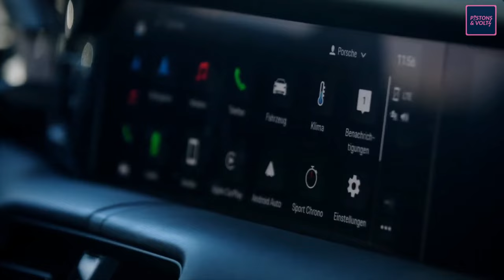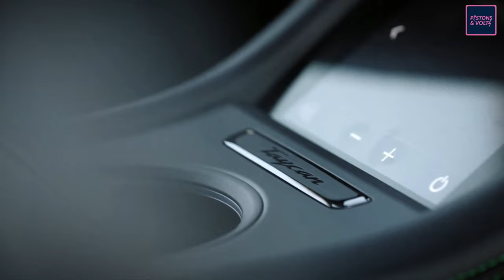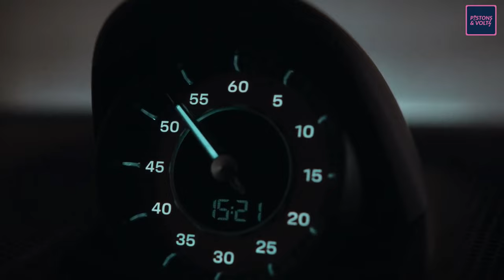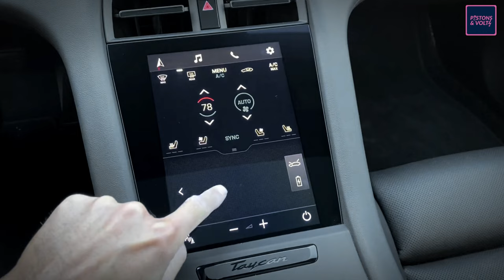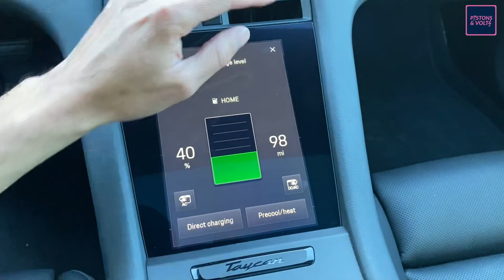2023 Porsche Taycan Turbo S Mamba Greeb The Incredible Hulk of Electric Cars Comes to Life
The Porsche Taycan Turbo S is an all-electric, high-performance sports car made by the German manufacturer Porsche. It was introduced for the 2020 model year and is the flagship model of the Taycan lineup.

The Taycan Turbo S is powered by two electric motors, one at the front and one at the rear, which together produce a total of 750 horsepower and 774 lb-ft of torque. This allows the car to accelerate from 0 to 60 mph in just 2.6 seconds and reach a top speed of 161 mph. The car has a range of approximately 200-220 miles on a single charge, depending on driving conditions and other factors.

The Taycan Turbo S also features a high-tech interior with a large central touchscreen display, advanced driver assistance systems, and other luxury features. Overall, the Taycan Turbo S is a high-performance, electric sports car that combines Porsche's traditional focus on driving dynamics with modern, cutting-edge electric powertrain technology.

Performance:

Dual electric motors producing a combined output of 750 horsepower and 774 lb-ft of torque
All-wheel drive
0-60 mph acceleration time of 2.6 seconds
Estimated range of 200-220 miles on a single charge (EPA-rated range not available)
Battery and Charging:

93.4 kWh lithium-ion battery pack
800-volt electrical architecture for faster charging times
270 kW DC fast charging capability, allowing for 80% charge in just 22.5 minutes
11 kW onboard AC charger for overnight charging at home or other Level 2 charging stations
Exterior:

Sleek and aerodynamic design with a low-slung stance and Porsche's signature styling cues
LED headlights and taillights, with available Matrix Design LED headlights with Porsche Dynamic Light System Plus (PDLS+)
20-inch Taycan Turbo S wheels with available larger 21-inch wheels
Available Porsche Ceramic Composite Brake (PCCB) system for improved stopping power and reduced brake fade
Interior:

Premium materials and advanced technology throughout the cabin
Standard 14-way power-adjustable front seats with available 18-way adaptive sport seats or 18-way adaptive sport seats with memory package
16.8-inch curved display with customizable digital instrument cluster and infotainment system
Available 10.9-inch front touchscreen display with haptic feedback, as well as an optional front passenger display
Available 14-speaker Bose or 21-speaker Burmester surround sound systems
Safety and Driver Assistance Features:

Porsche Active Aerodynamics (PAA) for improved stability at higher speeds
Porsche Stability Management (PSM) for improved handling and traction
Adaptive air suspension with PASM (Porsche Active Suspension Management) for improved ride quality and handling
Available adaptive cruise control, lane departure warning, lane change assist, and other advanced driver assistance features
Overall, the Porsche Taycan Turbo S is a high-performance electric sports car that combines cutting-edge technology with Porsche's signature design and driving dynamics. Its powerful electric motors and advanced battery technology provide impressive acceleration and range, while its luxurious interior and advanced safety features make it a comfortable and safe daily driver as well.